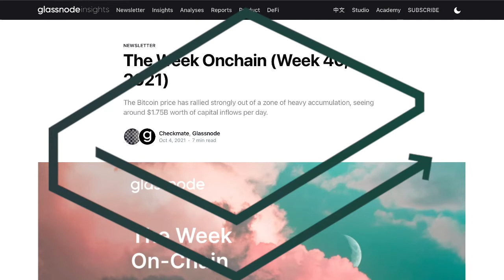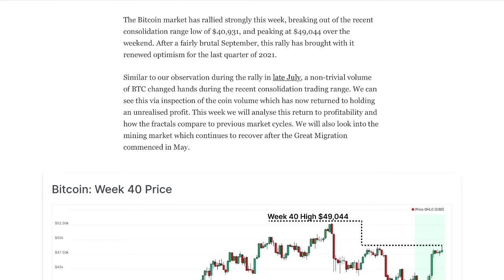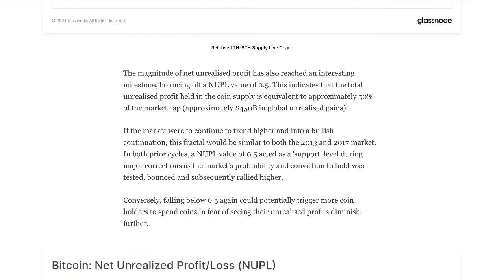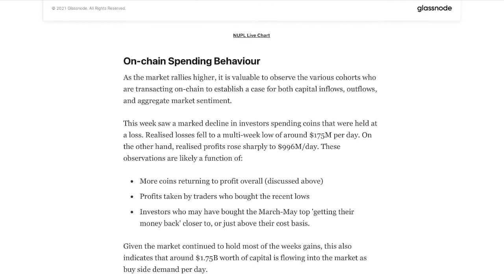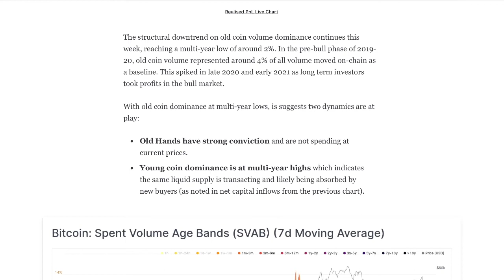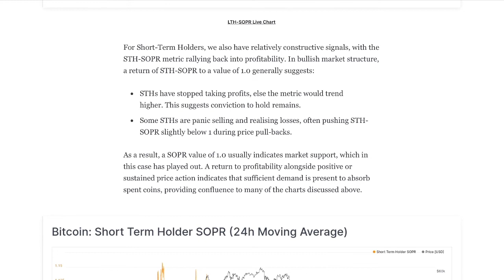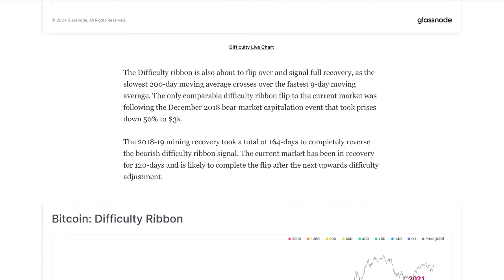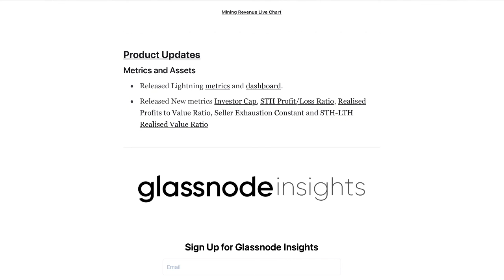GLASSNODE - WEEK 40 || ON CHAIN ANALYSIS || HUGE PIVOT!!!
LBRY for the greatest support!

SOCIALS:
Twetch EARN BITCOIN FOR POSTING!!!